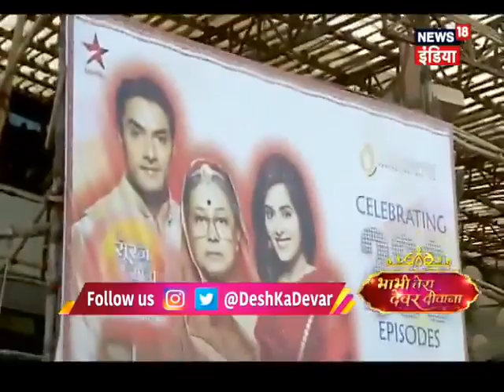16 November 2020